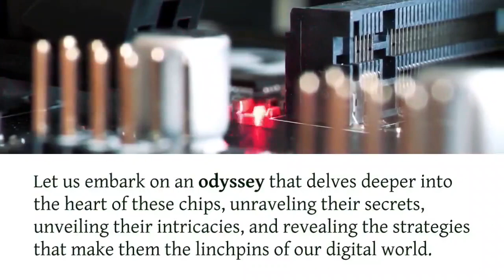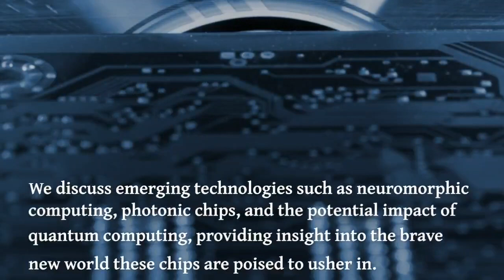"Beneath the Surface: Unraveling the Enigma of Cutting-Edge Microchips Fueling the World Wide Web"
Title: "Beneath the Surface: Unraveling the Enigma of Cutting-Edge Microchips Fueling the World Wide Web"

By Sir NolieBoy Rama Bantanos
(Behind looping 33.33 Series)

Introduction: As we navigate the digital realm of the 21st century, the World Wide Web stands as a testament to human ingenuity and technological achievement. At its core, we discover the unsung heroes of this virtual universe: microchips of unprecedented sophistication. Let us embark on an odyssey that delves deeper into the heart of these chips, unraveling their secrets, unveiling their intricacies, and revealing the strategies that make them the linchpins of our digital world.

Chapter 1: The Quantum Leap Our journey commences with a quantum leap back in time to explore the birth of microchip technology, from the first transistors to the quantum marvels that power our digital existence today. We analyze pivotal milestones in the relentless quest for computational perfection.

Chapter 2: Deciphering the Microchip's DNA In this chapter, we employ a virtual microscope to dissect the genetic code of microchips. Delve into the mesmerizing array of semiconductor materials, circuitry designs, and architectural blueprints that enable these chips to process information at astonishing speeds while consuming minimal energy.

Chapter 3: The Web's Central Command Unearth the hidden operations that occur within the microchips residing in data centers and cloud servers, which function as the central nervous system of the internet. We'll investigate how these microchips manage, transmit, and safeguard the immense flow of data across the web.

Chapter 4: Taming the Technological Leviathan Our exploration takes an intriguing turn as we confront the challenges and innovations at play in the world of microchips. We scrutinize the intricacies of power efficiency, thermal management, and the innovative techniques developed to overcome obstacles in pursuit of even greater computing power.

Chapter 5: The Dawn of a New Digital Era In the concluding chapter, we shift our gaze to the horizon of microchip technology, peering into the evolving landscape. We discuss emerging technologies such as neuromorphic computing, photonic chips, and the potential impact of quantum computing, providing insight into the brave new world these chips are poised to usher in.

Conclusion: Our expedition deep into the heart of the world's most sophisticated microchips has unearthed a landscape of unparalleled complexity and consequence. These minuscule marvels are the silent architects of the digital universe, enabling global communication and information access. Armed with strategies for innovation and a vision of the future, these microchips are poised to transform the way we interact with the World Wide Web, shaping the destiny of our interconnected world.